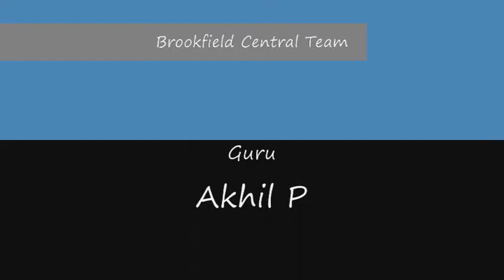Odyssey of the Mind 2007: Around the World in 8 Minutes (WI State Tournament)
BC had the highest score at the state competition in the Long-Term Solution, but did not have the highest in spontaneous, so ended up placing second and did not advance to world finals.

The problem description:
"In this "classics" problem, teams will create and present a performance that includes a "Traveler" character on a trip around the world. During the trip, the Traveler will stop at three locations on Planet Earth that have different geographic characteristics. Two settings -- one polar, the other different -- will be actual places, and the third one will be an undiscovered location created by the team. The performance will include an explanation about why the character takes the trip and the reason it stops at each location. "